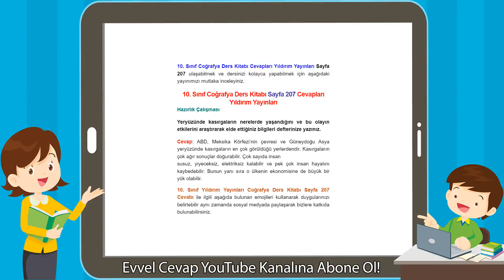10. Sınıf Coğrafya Ders Kitabı Sayfa 207 Cevapları Yıldırım Yayınları